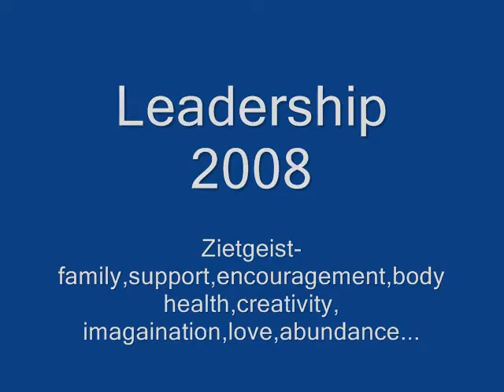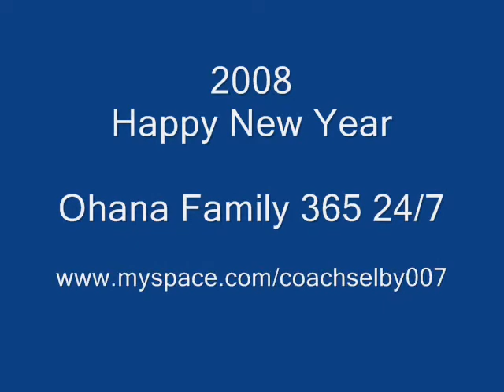Leadership2008 ohana with coachselby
for key words and trends for your industry
have a great year...